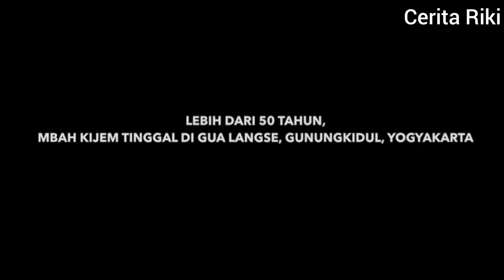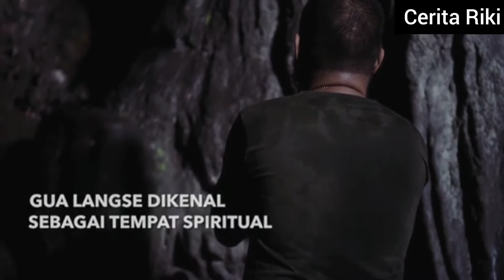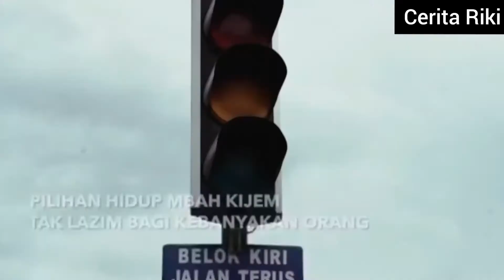KISAH HIDUP MBAH KIJEM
KISAH HIDUP NENEK SANG PENGHUNI GUA LAUT SELATAN.